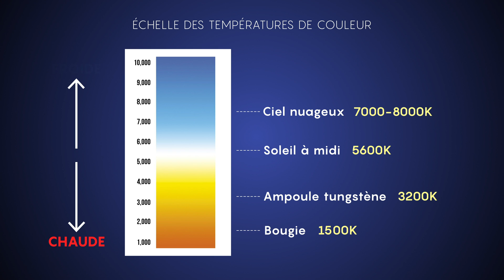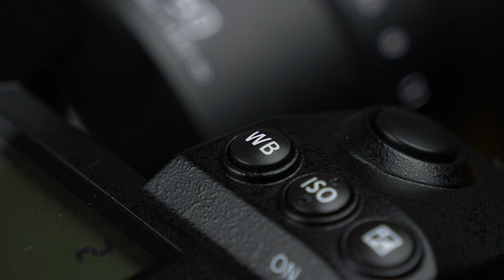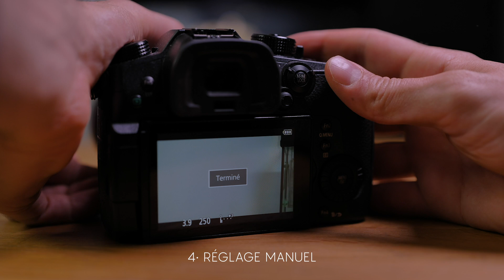⚪️ La BALANCE des BLANCS : comment la RÉGLER ? (1/2)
👉 Reçois mes meilleurs conseils de vidéaste pro dans ta boite mail

Chapitres ⬇️
00:00 Intro
00:45 1 • La balance des blancs, c'est quoi ?
02:36 2 • Comment régler la balance des blancs ?
05:33 Plusieurs sources de teintes différentes ?
05:58 Conclusion